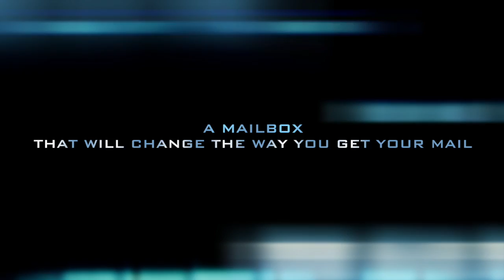Postal Vault Secure Locking Mailbox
Postal Vault secure locking mailboxes, the ultimate design in residential mail security that will ‘brand’ the ‘unbranded’ category of mailboxes!

Postal Vault Solves the Security Threat That Your Unlocked Mailbox Poses.  Postal Vault Corporation, and its branded product line of Postal Vault secure locking mailboxes, can help ensure the safety of your mail and your identity. Identity theft is America's fastest-growing crime. Last year alone, more than 9.9 million Americans were victims of identity theft, a crime that cost them roughly $5 billion.

Postal Vault is a certified WBE (Women’s Business Enterprise) based in Dallas, TX. Recently, Postal Vault has taken the mega-million secure mailbox industry to the next level by developing two distinctive variations and models, which can be installed at the curb, retro fitted to a 4x4 post or mounted door side. These are environmentally-friendly, decorative, secure mailboxes, unlike any ever before developed in the industry.

The company hired the top industrial design and mechanical engineering firm in the country (according to FORTUNE Magazine (June 12, 2007). Nottingham-Spirk based in Cleveland, OH

These new designs will feature extruded corners and parts made from “recyclable” materials, and a high theft resistant patented locking mechanism making it extremely difficult for any identity/mail thief to break into the mailbox.

The new Postal Vault mailboxes will feature a patented prevention tray that will not allow any instrument or hand to be able to reach the mail once the top front door is opened and the mail is inserted by the Postal Carrier. The Postal Vault mailboxes will also feature interchangeable decorative panels that will offer a high degree of versatility for any homeowner, homeowner association or developer.